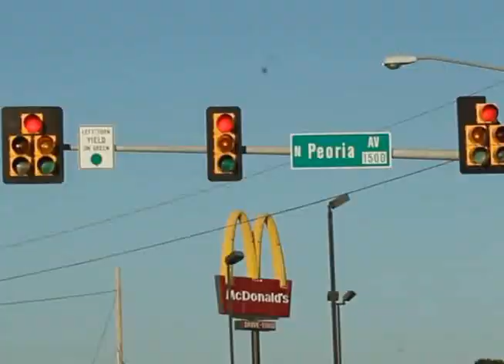northside tulsa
Riding around north tulsa with my camera
Video by KG Graphix
Song by Steven Jo  (Go Dum)